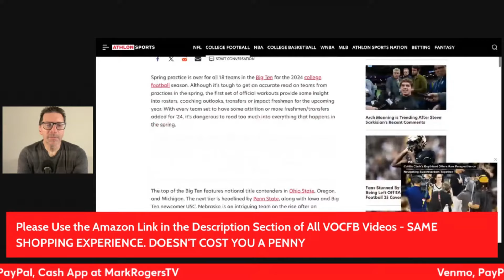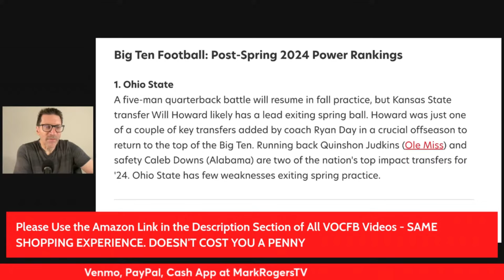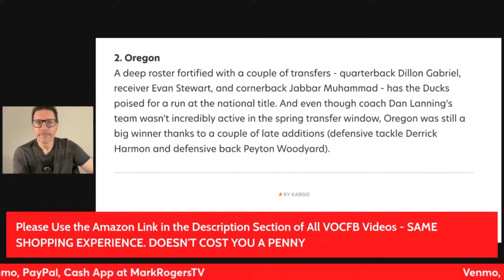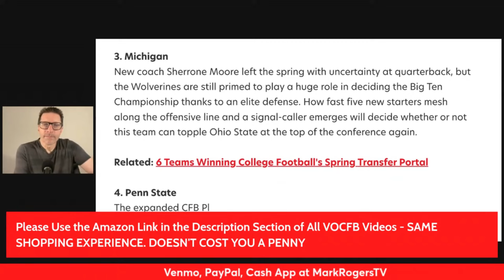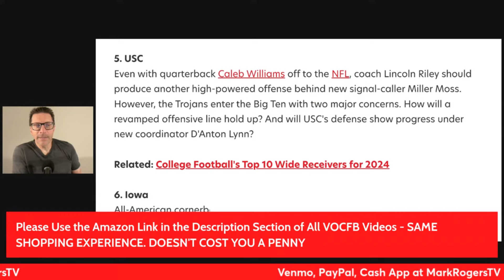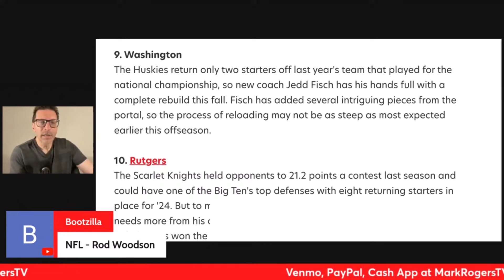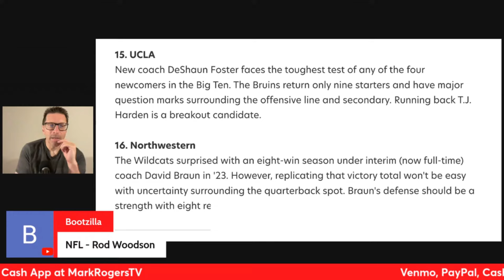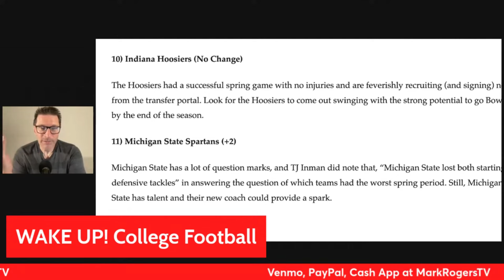Reaction to Big Ten Post-Spring Power Rankings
Reaction to several different post-spring Big Ten power rankings.